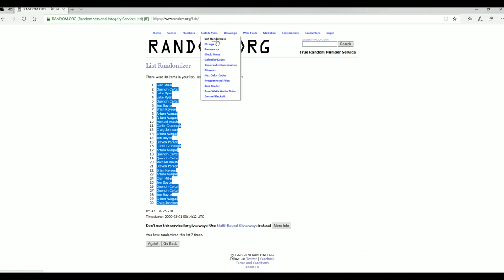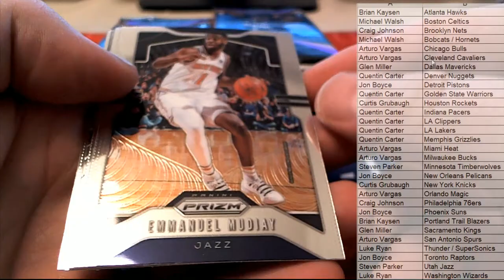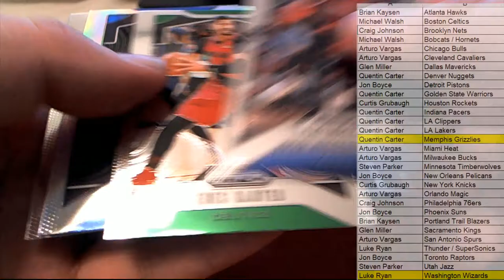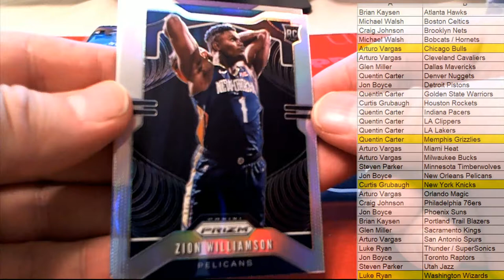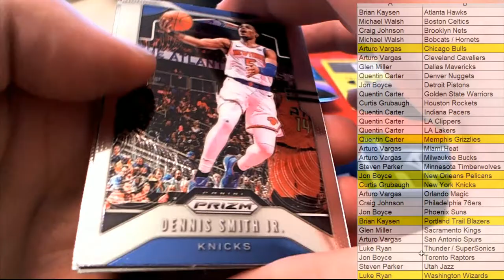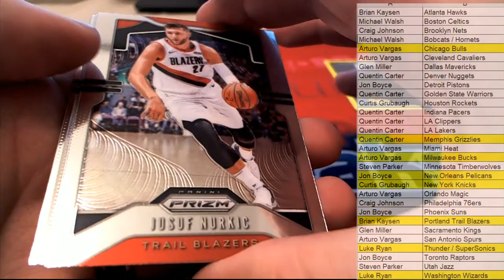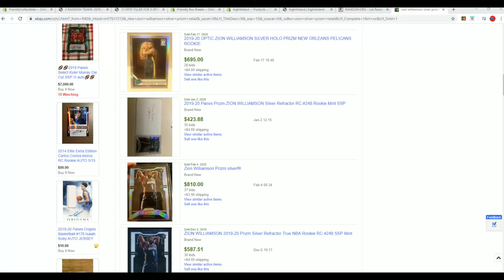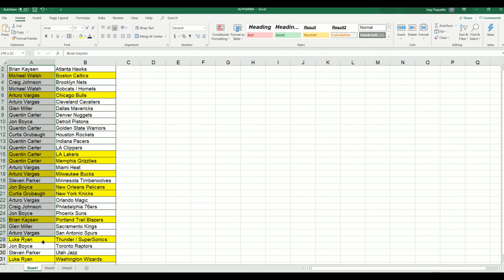ZION SILVER!! 2019 20 Panini Prizm Basketball Retail Box ID 20PRIZRETBB112